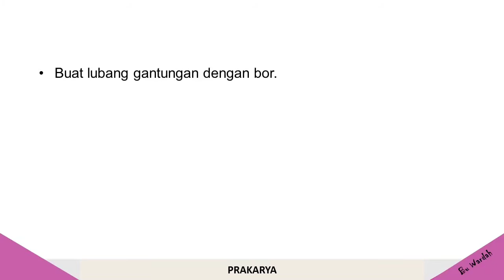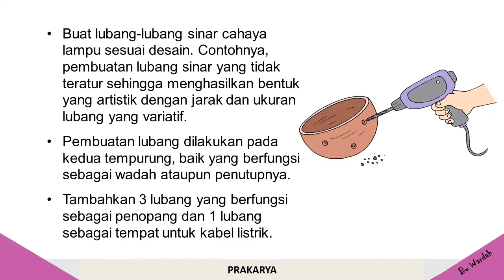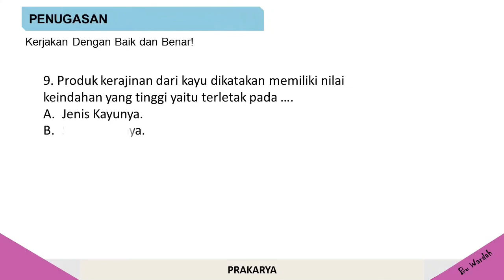PRODUK KERAJINAN DARI BAHAN ALAM II MATERI PRAKARYA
Negara Indonesia memiliki sumber daya alam yang sangat melimpah. Sumber daya alam yang bisa dimanfaatkan untuk membuat kerajinan alam. Kerajinan alam Indonesia yang memiliki inovasi, kreasi dan beragam jenisnya sehingga banyak masyarakat mancanegara yang sudah menyukai dan mengakuinya.

Bahan alam sebagai salah satu bahan dasar dari banyaknya kerajinan yang tersedia di berbagai daerah di Indonesia. Kerajinan yang diciptakan oleh anak bangsa yang inovatif dan kreatif berkembang mengikuti kebutuhan, serta perkembangan teknologi terkini.

Kerajinan dari bahan alam merupakan kerajinan yang dibuat dengan bahan dasar yang telah disediakan oleh alam seperti tanah liat, serat alam, rotan, bambu dan lainnya. Sehingga, hasil dari kerajinan tersebut memiliki ciri khas sendiri dan beraneka ragam disetiap daerahnya.

Setiap daerah di Indonesia memiliki kerajinan lokal dengan keunggulannya masing-masing dengan bahan dasar alam yang banyak tersedia di sekitarnya. Misalnya, tersedianya tanah liat yang banyak di daerah Plered (Jawa Barat). Penduduk setempat banyak membuat kerajinan dari tanah liat seperti patung, keramik dan kerajinan yang lain.